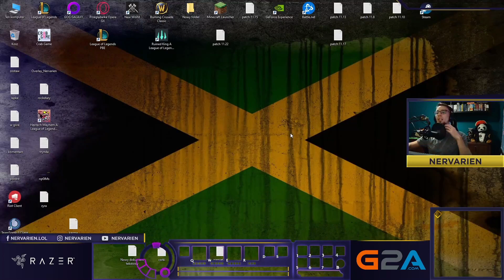RIVEN, RUMBLE & RYZE W JUNGLI (A-Z)